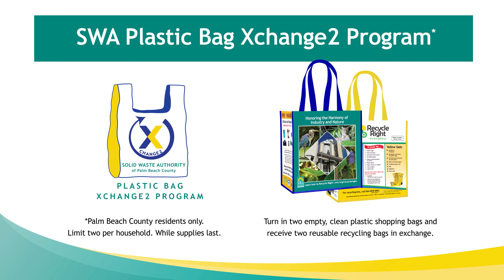2024 Solid Waste Authority of PBC Plastic Bag Xchange2 Program